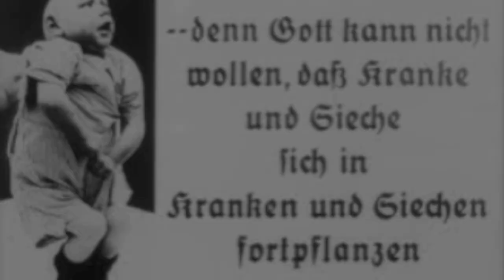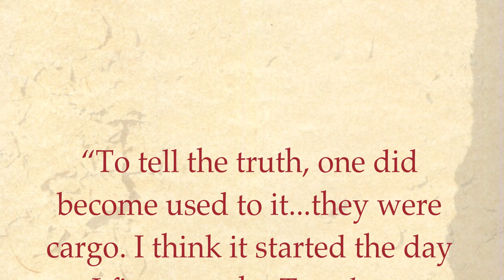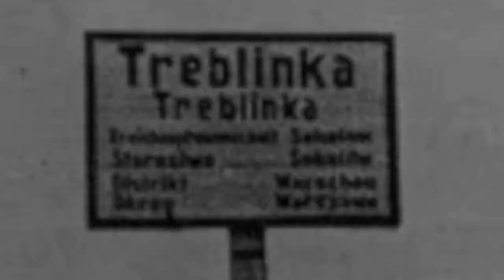Treblinka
This video outlines the history of Treblinka which was part of Operation Reinhard.